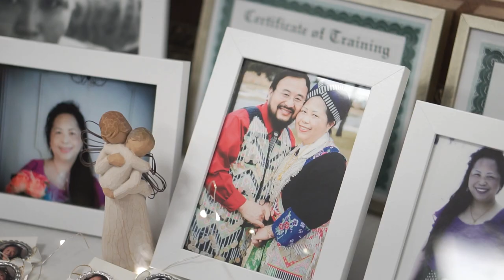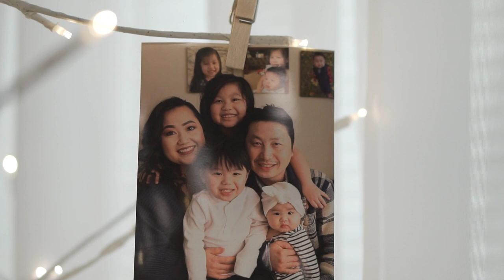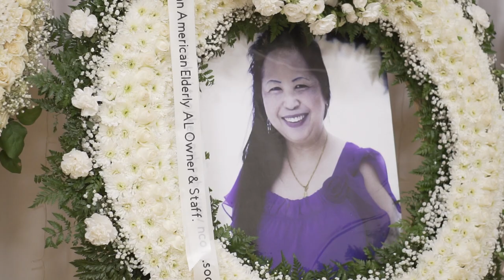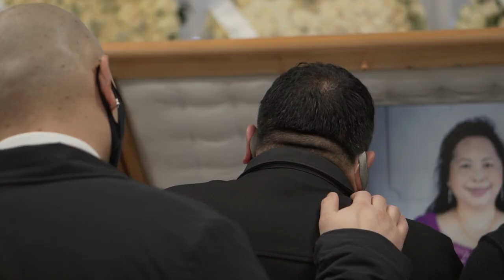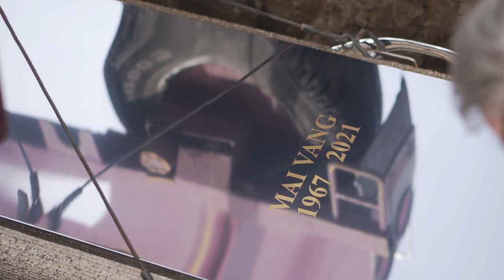Maim Vang Life Celebration 2021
Mothers play such a significant role in our lives.  They are selfless, sacrificial and are the foundation to their family.  They are our biggest supporter, our safe haven and for many, our best friend.
What an honor it was to hear Maim's husband and children speak so highly of her love for them and to have experienced her kindness, love and support through the duration of her life.  She will truly be missed!

Thank you for allowing us to capture her life celebration!